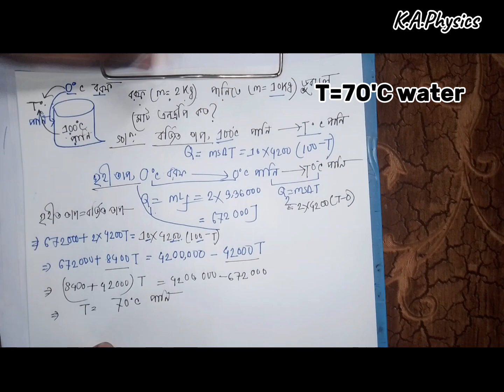তাপগতিবিদ্যা/ পর্ব-০৯/এনট্রপি ম্যাথ//তাপগতিবিদ্যা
তাপগতিবিদ্যার এন্ট্রপির ম্যাথ সহজে বুঝানো হয়েছে।
এবার বোর্ডের জন্য খুব গুরুত্বপূর্ণ।
12th hsc physics chapter 10,
9.10 physics class 12,
4.25 physics class 12,
6th chapter physics hsc,
hsc physics 7 chapter,
hsc physics 1st paper 7 chapter,
7th chapter physics hsc,